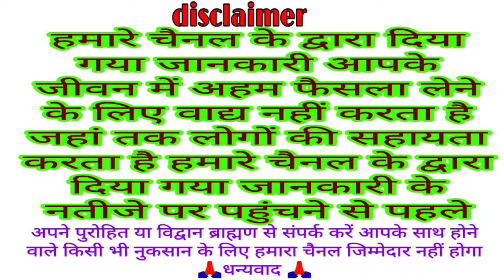आज का पंचांग 15 दिसंबर 2021 || आज की शुभ चौघड़िया मुहूर्त || Dainik panchang || today choghadiya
Dainik panchang
panchang
aaj ka Shubh chaughadiya muhurt
chaughadiya muhurt
today Yatra
aaj ka Vrat
muhurt
Shubh Din
 Panchangam
 Aaj Ka Panchang 15 December 2021
 ShubhChoghadiya
 online panchangam
 panchang in hindi
 shubh panchang
Indian calendar
panchang today
today’s panchang
 TodayPanchang
15 दिसंबर 2021 Panchang
Dainik panchang
Aaj ka panchang
Panchang
Today Shubh chaughadiya muhurt
Chaughadiya muhurt
Today choghadiya
Chaughadiya
Muhurt
Aaj ka choghadiya 15 December 2021 का चौघाड़िया | शुभ मुहूर्त | राहुकाल| Thursday गुरुवार Choghadiya